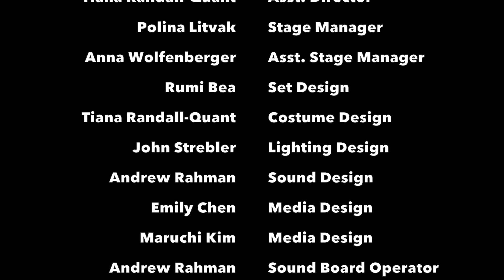A Note Before I Go (9/9)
Scene 9: Death (Finale)

Meanwhile Peter is on the phone with Sam. He asks him how he is doing and Sam says he is fine but has to go. Sam hangs up, downs a bottle of Vicodin and begins to put the finishing touches to his “poem” (suicide note). Just then Sarah barges through the door and announces the good news. Sam, surprised gives an unconvincing gesture of encouragement. Suspicious, Sarah looks around and spies the empty pill bottle and snatches it up. Her blood boiling she demands for him to tell him what drugs he took. He tries to calm her but she can read the label. Visibly shaking she explodes into a tirade of accusations. In her rage she accidentally pushes him and he trips and falls out the open window to his death. Just then Peter arrives and notices something wrong. He slowly approaches the body and realizes that Sam has fallen to his death.

Sarah runs down the steps and seeing Peter, whom she believes to be the cause of Sams self-centered ways, suddenly snaps and blames him for her brothers death. Peter spots a letter. Sarah picks up the letter and begins to read. Sarah reads the letter suicide note. The first lines tell her that he loves her and it isn’t her fault. But Sam also warns her not to destroy her life, her relationship with friends and ex-boyfriends for a career. Because, in a way, that too is a form of suicide. She falls to her knees and cries.